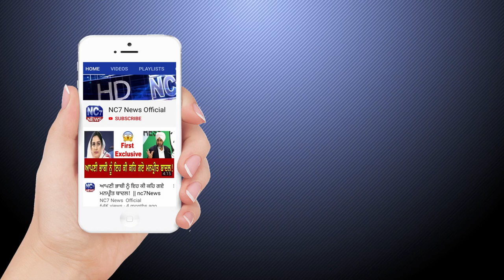20 June 2020 | Today's Hukamnama | Harmandir Sahib | Golden Temple, Amritsar || Nc7 News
ਤੁਸੀਂ ਸਾਡੇ ਚੈਲਨ ਤੇ Today's Morning Sri Hukamnama Sahib of Sri Darbar Sahib Sri Amritsa.r Sahib ਸੁਣ ਰਹੇ ਹੋ ਜੀ ਸ੍ਰੀ ਦਰਬਾਰ ਸਾਹਿਬ ਅੰਮ੍ਰਿਤਸਰ ਤੋਂ ਅੱਜ ਦਾ ਅੰਮ੍ਰਿਤ ਵੇਲੇ ਦਾ ਹੁਕਮਨਾਮਾ ਸਾਹਿਬ ( ਮੁਖਵਾਕ ) । ਕ੍ਰਿਪਾ ਕਰ ਕੇ ਵੀਡੀਓ ਨੂੰ ਵੱਧ ਤੋਂ ਵੱਧ ਅੱਗੇ Share ਕਰੋ ਜੀ । ਕ੍ਰਿਪਾ ਕਰਕੇ Share ਕਰਕੇ ਆਪਣਾ ਯੋਗਦਾਨ ਜਰੂਰ ਪਾਓ ।

Keywords.-
1,hukamnama,
2 ,hukamnama sri darbar sahib,
3 ,sri darbar sahib amritsar,
4 ,today hukamnama sri darbar sahib,
5 ,todays hukamnama harmandir sahib,
6 ,todays hukamnama harmandier sahib golden temple amritsar,
7 ,todays hukamnama,
8 ,daily hukamnama from darbar sahib,
9 ,daily hukamanama from darbar sahib today,
10 ,  20 June  2020  hukamanama,
11 ,   20 June 2020 mukhwak,
12 ,hukamnama sahib,
13 ,daily hukamnama,
14 ,sri darbar sahib,